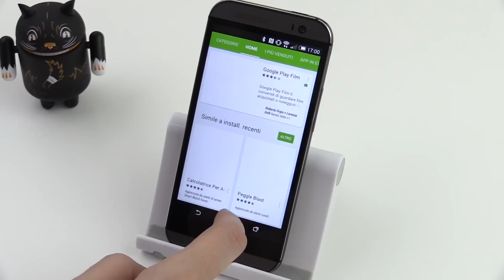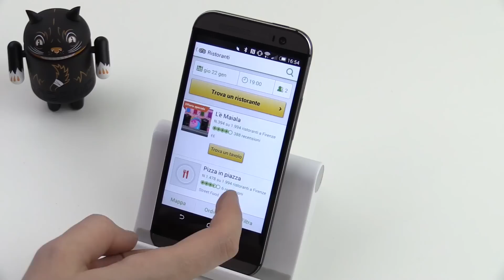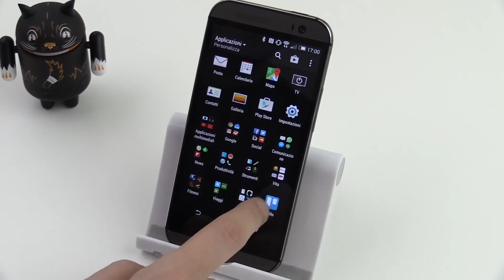5 app di cui non posso fare a meno - Emanuele edition